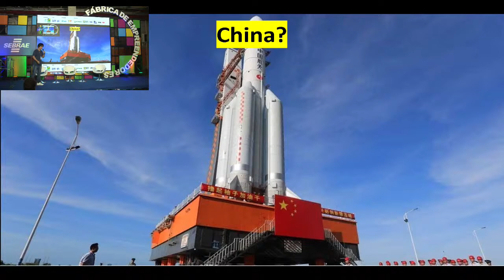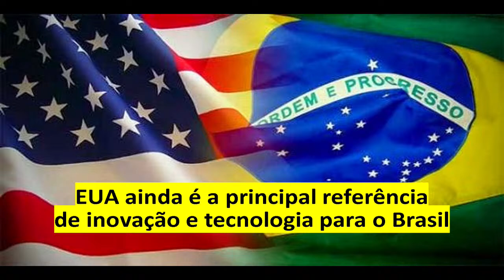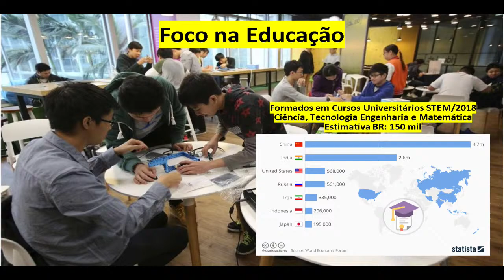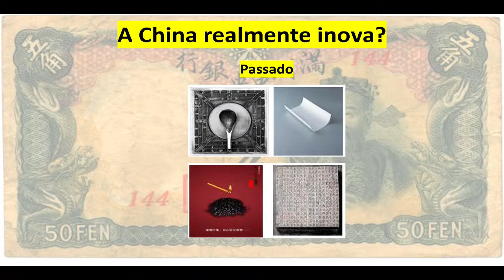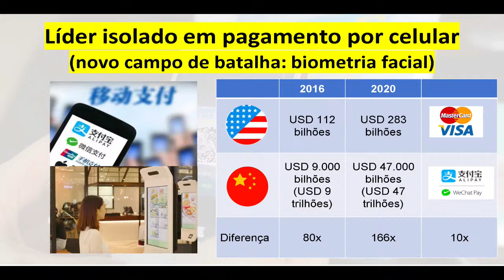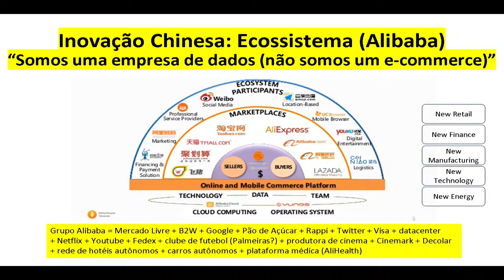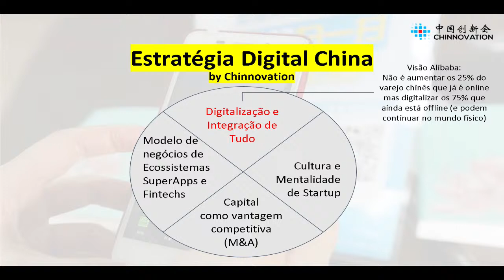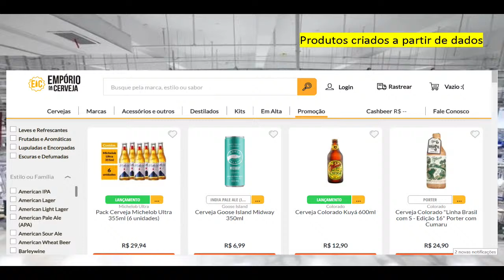IN Hsieh - China Digital - oportunidades, investimentos e ameaças para startups e empreendedores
Data: 16/06/2022
Horário: 14:00 às 14:55

Título: China Digital - oportunidades, investimentos e ameaças para startups e empreendedores brasileiros

O que isso significa para startups, empresas e empreendedores brasileiros?

Palestrante(s):
IN Hsieh
In Hsieh é o principal especialista em inovação, e-commerce, startups em tecnologia entre Brasil e China, tendo atuado na aceleração e desenvolvimento de negócios de startups chinesas como Aliexpress e Kwai. Atualmente lidera negócios em livecommerce e socialcommerce, faz parte do conselho editorial do MIT Sloan Management Review Brasil. Antes foi Head de E-commerce Latam da Xiaomi, uma das gigantes chinesas de internet, participou do startup do Submarino em 1999 e ainda fundou suas próprias startups, como Baby.com.br, eleita melhor startup do ano pela revista PEGN em 2011.